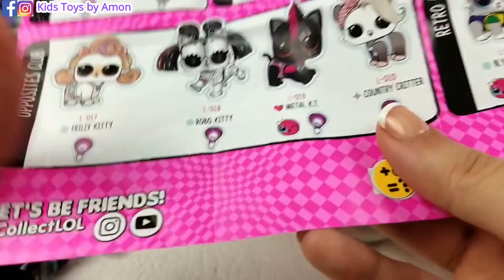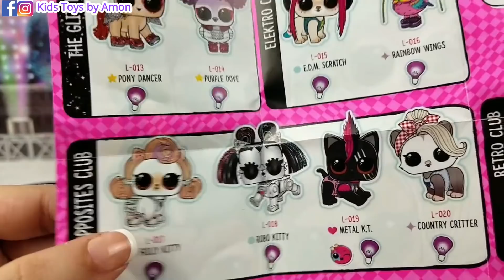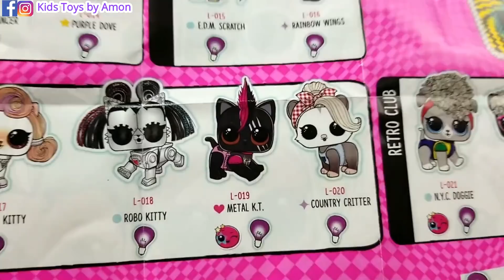أجمل شخصيات لول سبرايز لاذر وليز يحصلون على حيوانهم الأليف | L.O.L LIGHTS PETS